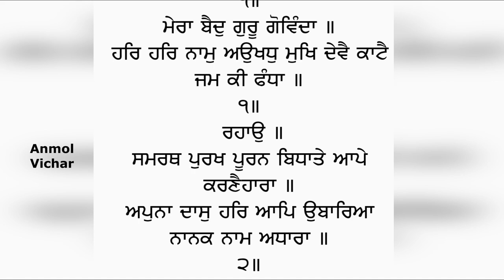5 ਦਿਨ 5 ਵਾਰ ਇਸ ਸ਼ਬਦ ਦਾ ਜਾਪੁ ਕਰੋ ਸਭ ਦੁੱਖ ਰੋਗ ਠੀਕ ਹੋਣਗੇSankat Mochan Shabad|Gurbani shabad|Anmolvichar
in This Video :5  ਦਿਨ 5 ਵਾਰ ਇਸ ਸ਼ਬਦ ਦਾ ਜਾਪੁ ਕਰੋ ਸਭ ਦੁੱਖ ਰੋਗ ਠੀਕ ਹੋਣਗੇSankat Mochan Shabad|Gurbani shabad|Anmolvichar

guru arjun dev ji shabad,
gurbani shabad,
shabad gurbani,
latest shabad,
new gurbani shabad,
amritvela shabad gurbani,
gurbani shabad,
guru arjundev ji shabad,
guru arjun dev ji video,
nitnem shabad,
guru nanak dev ji,
sankat mochn shabad,
sankat mochan bani,
sankat mochan gurbani shabad,
satnam waheguru,
shabad gurbani,
gurbani shabad,
gurbani status,

FacebookPage : anmolvicharoffical
Keep Supporting Our Youtube Channel Anmol Vichar , FB Page anmolvicharoffical , IG Page anmolvicharoffical
ਧੰਨਵਾਦ
(ਅਨਮੋਲ  ਵਿਚਾਰ ),